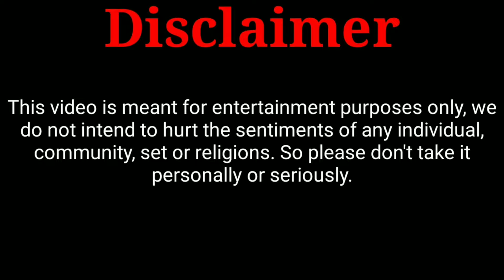Birthday vlog of shamiksha didi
vlog of voting:👇👇👇👇👇👇👇👇
My video is for entertainment purpose only.Copyright Disclaimer Under Section 107 of the Copyright Act 1976, allowance is made for "fair use" for purposes such as entertain people, comedy and to making people laugh.